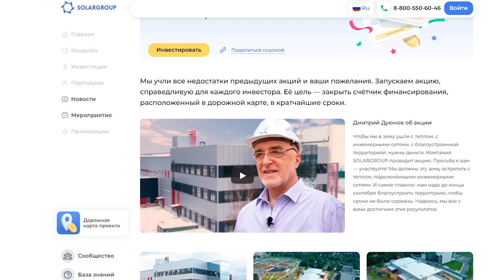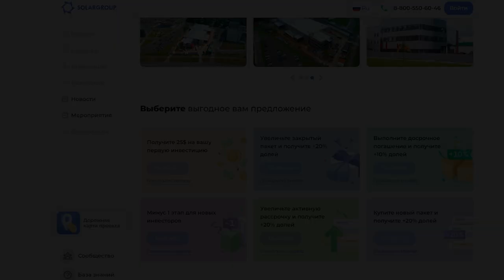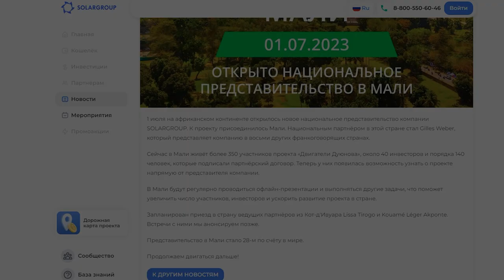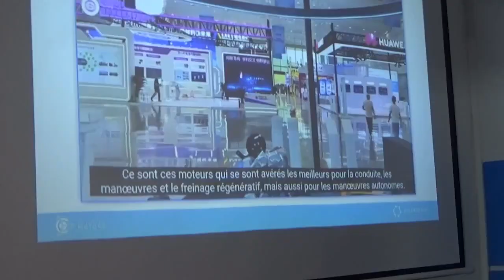Ключевые события проекта в июле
В июле в строительстве проектно-конструкторского технологического бюро началось сразу несколько новых этапов. Позади здания был уложен первый асфальт. А внутри ПКТБ началась заливка стяжки пола. Продвинулись работы с инженерными сетями и другие.
Из нашего дайджеста событий вы узнаете о ходе строительства в июле, а также:
какие предприятия посетила делегация SOLARGROUP,
в какой стране открылось новое национальное представительство,
каковы краткие итоги гонки солнцемобилей, в которой участвовал тук-тук с двигателем на «Славянке».
Напоминаем: инвестировать в проект на максимально выгодных условиях сейчас может каждый инвестор. До 15 августа действует акция «Спасибо» с персональными предложениями для вас. Подробности — по ссылке
Успейте воспользоваться и рассказать партнёрам!